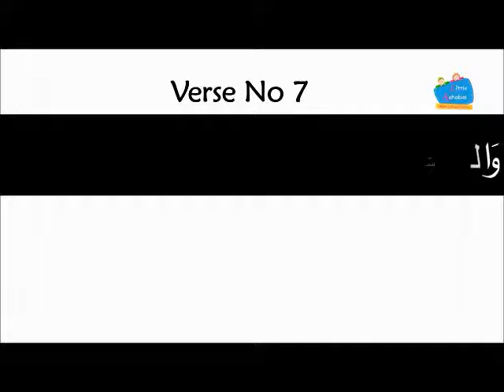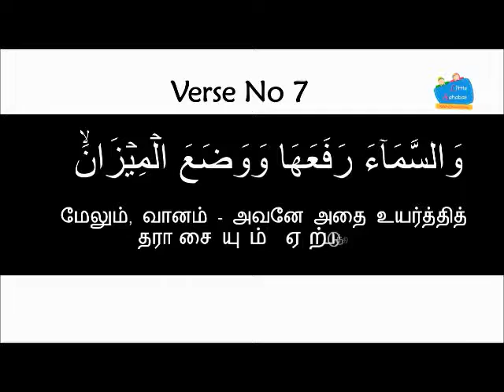💖Little Huffadh💖☔Surah Ar Rahman ☔Ayahs 7